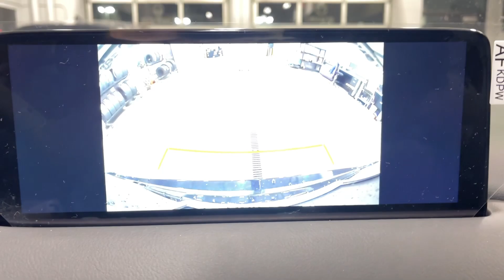2024 Mazda CX-5 2.5 S Premium Package Orem, Provo, American Fork, Lindon, Pleasant Grove UT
New 2024 Mazda CX-5 2.5 S Premium Package available at Orem Mazda located in 55 E. University Pkwy, Orem, UT, 84058.
Stock#: Z9713 - VIN#: JM3KFBDL1R0450901